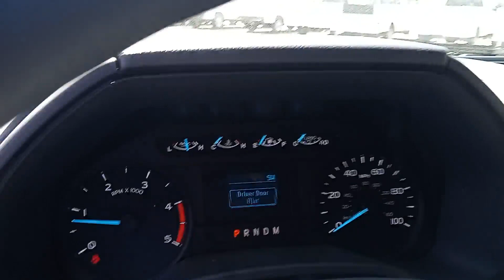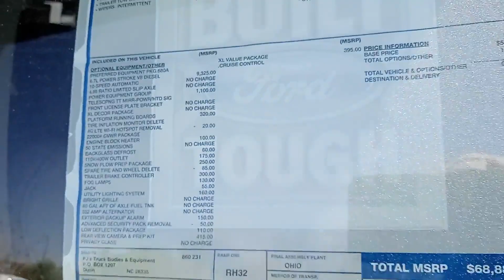2022 FORD F600 For Sale